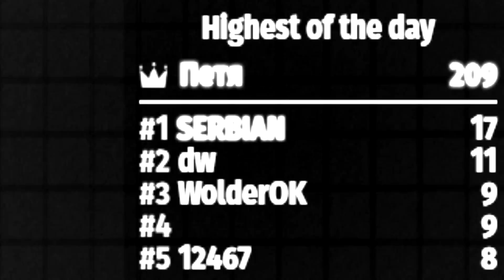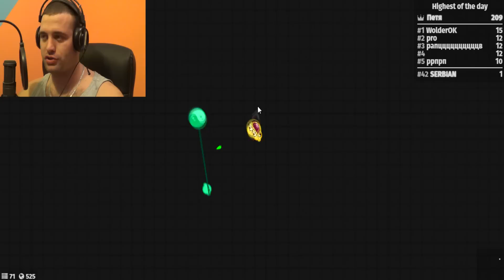PARE LJUDE KVARE! ZLAP.IO